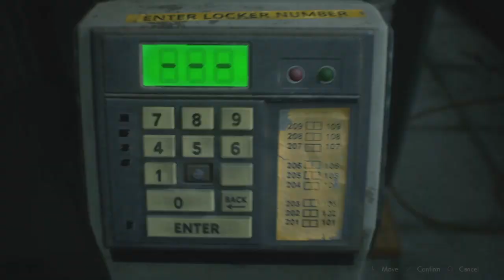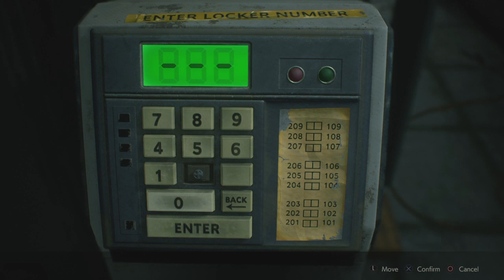THIS NIGHTMARE WILL NEVER END! || Resident Evil 2 [3]